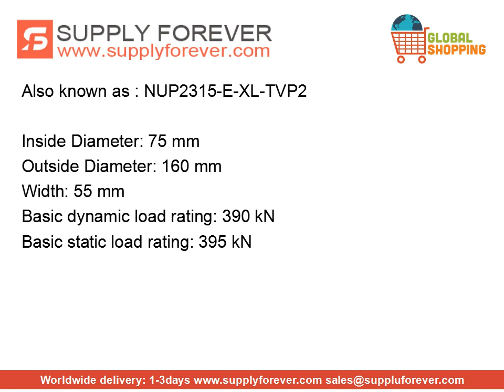FAG NUP2315-E-XL-TVP2 bearings | Dimensions: 75x160x55mm